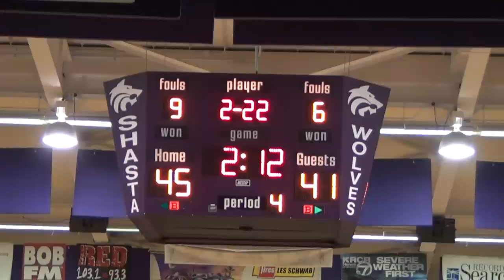Harlan Carter 2011 Championship Foothill vs Enterprise: Spectacular play!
With only about 2 minutes left in the game and clinging to a 45-41 lead, Foothill's Gabe Porter gets out of trouble with an incredible display of presence of mind and strength, throwing a perfect pass to Dalton Kelly cutting to the basket for a layup.